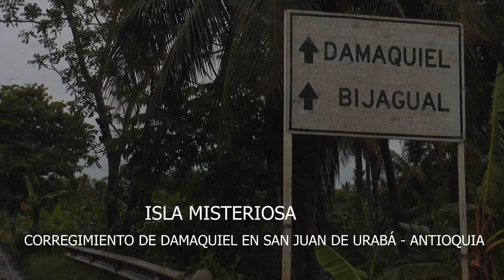ISLA MISTERIOSA - EN DAMAQUIEL COLOMBIA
LA LLAMAN LA MISTERIOSA PORQUE APARECE Y DESAPARESE SIN DEJAR RASTRO, ES UNA ISLA VOLCANICA, HACIA 18 AÑOS NO EMERGIA